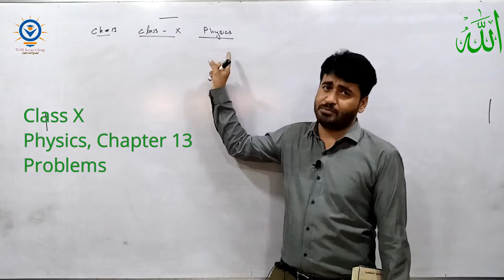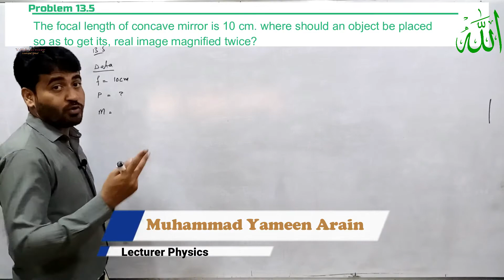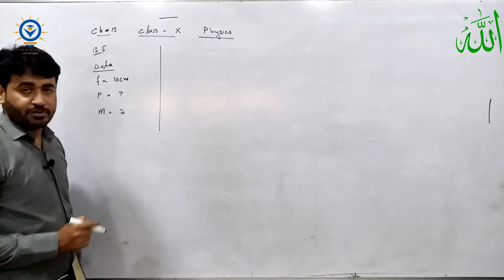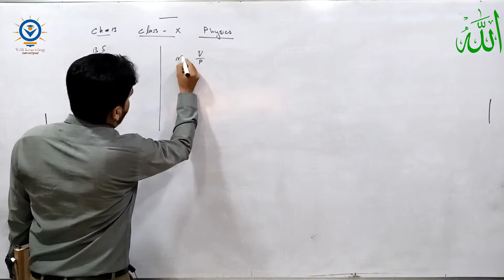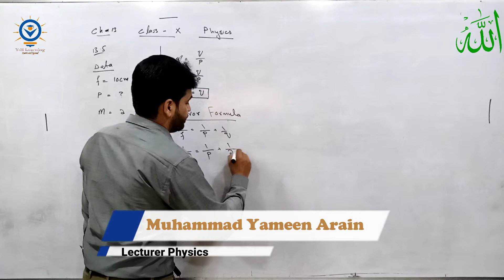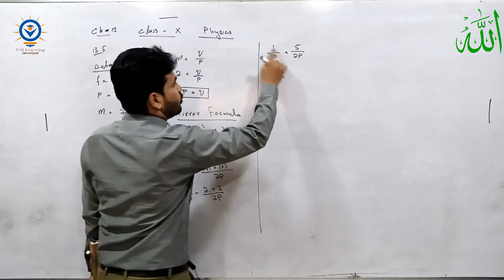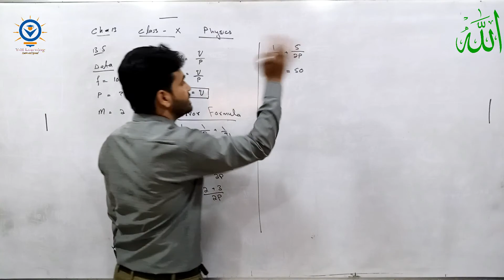Problem 13.5 Class Matric 10th Physics by Lecturer Muhammad Yameen Arain Sindh Text Book Board.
Class Matric Physics
 by Lecturer Muhammad Yameen Arain

Problem 13.3

An object is placed a distance of 30 cm from a concave mirror of focal length 5 cm. if the object is 5 cm high, find the position and size of the image.

 Complete Problems List Of Chapter 13